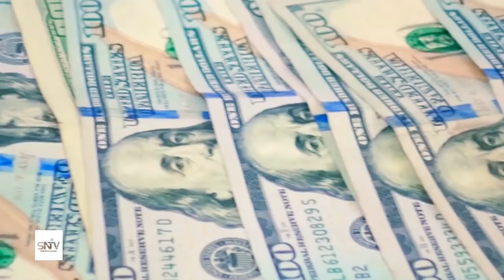Maxmakamada ciidama qalabka sida ayaa xukun xabsi ah ku riday dambiilayaal dhacay shirkad ganacsi